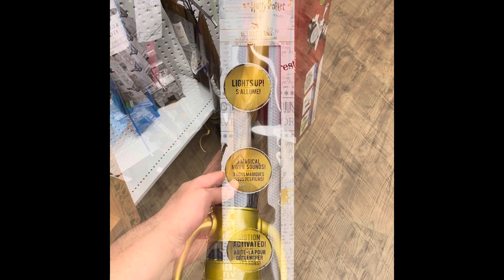Westfield Tuggerah Casey Toys ￼￼2024